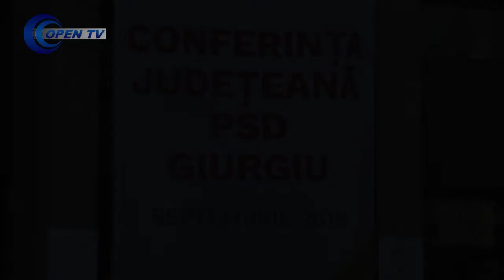Conferinta Judeteana PSD Giurgiu - Discursuri | 13.09.2018